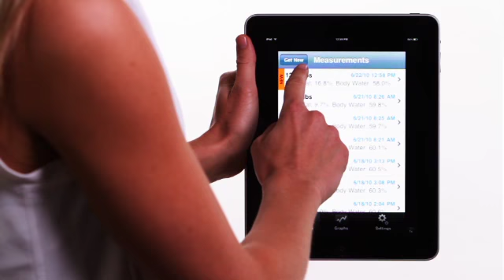Tanita BC1000 to iPad iPhone iPod Touch w/ WiFi Converter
Tanita's BC1000 Radio Wireless Body Fat Analyzer can be used with a variety of handheld devices including the iPad, iPhone, and iPod Touch, just to name a few.  This video highlights the connection to some of the connecting devices using the Tanita WiFi Converter to access your ANT+ data by changing it to a WiFi signal that can be broadcast further and to more devices than ever before!